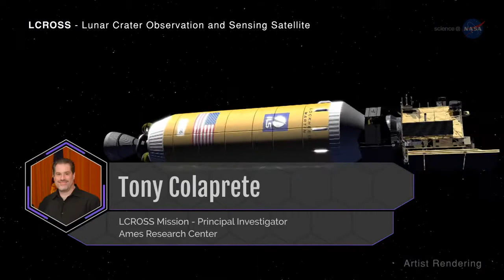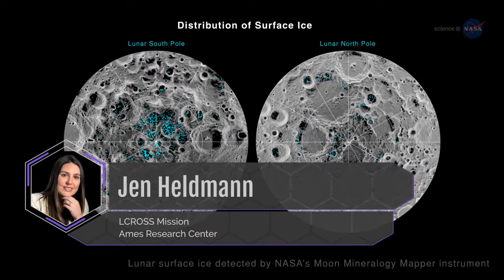NASA ScienceCasts | Exploring the Presence of Water on the Moon | FACTY WORLD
The presence of water on the Moon opens up many exciting possibilities for future exploration and just as many questions about that water’s origins.

1)This video has no negative impact on the original works . 2)This video is also for teaching purposes
3)It is not transformers in nature 4)i only used bits and pieces of the videos to get the point across where necessary This video is meant for Educational/Inspirational purpose only.The sole purpose of this video is to inspire, empower and educate the viewers. So Crazy does not own the rights to these video clips . They have , in accordance with fair use , been re purposed with the intent of educating and inspiring others ,however, if any content owners would like their removed ,please contact us by email or by youtube personnel message.
-Facty World-